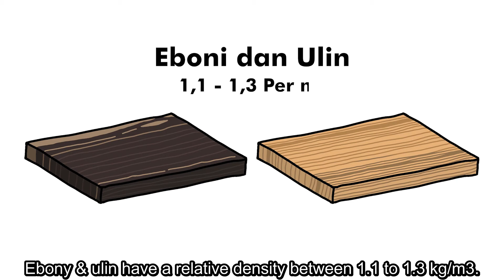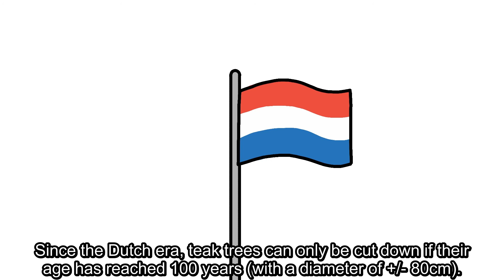Solid Wood 101 By Congo - Part 5